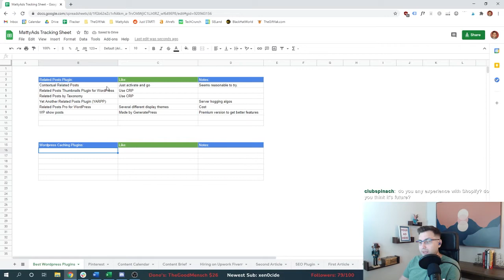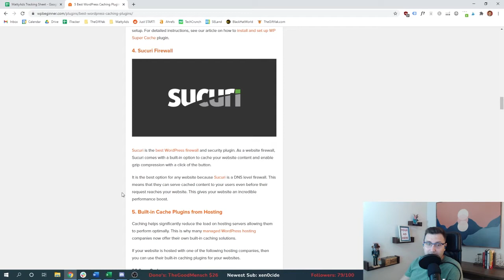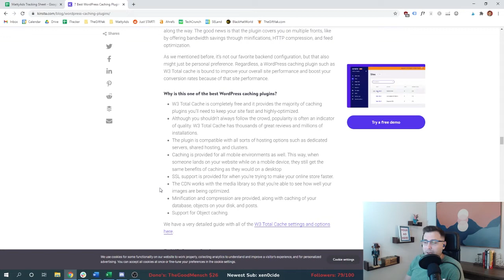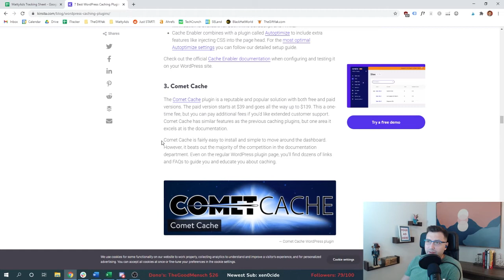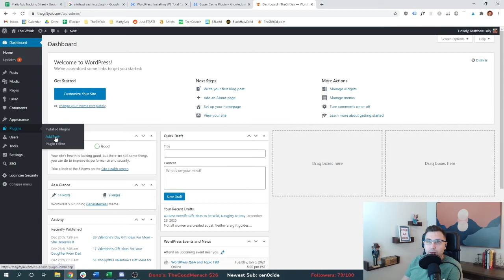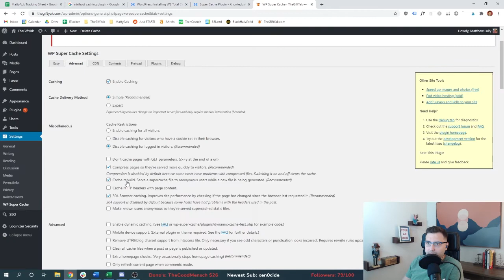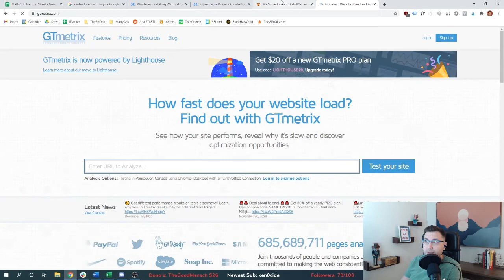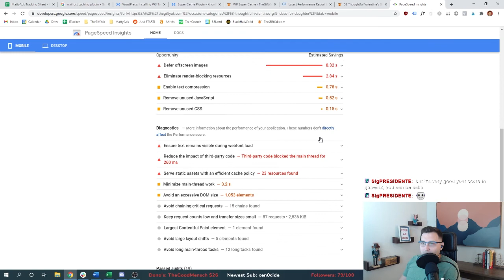5 Best WordPress Cache Plugins to Speed Up Your Site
I reviewed the top 5 WordPress caching plugins to use on our website. Which is better? W3 Total Cache, WP Rocket, WP Super Cache, Comet Cache, or Autoptimize? Which plugin should you use? Check out the step-by-step setup. It was quick and easy!

At MattyAds, there are no products to buy and nothing to sign up for. The “Come Rain or Grind” series is free to watch. Follow an expert digital marketer as he builds an online business live on Twitch.tv & YouTube.

Episode 27 of Come Rain or Grind

Join a community of likeminded entrepreneurs.